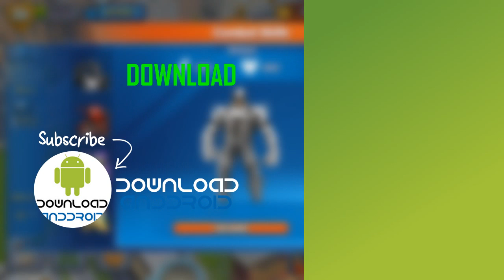MARVEL: Avengers Academy - FREE Anti Venom Outfit